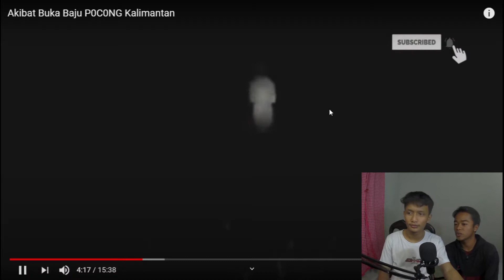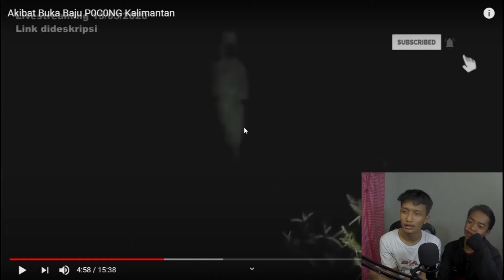REACTION TELANJANGIN PONCONG!! Kalo Takut Sebaiknya Jangan nonton!!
Vidio ini dibuat sekedar hiburan saja